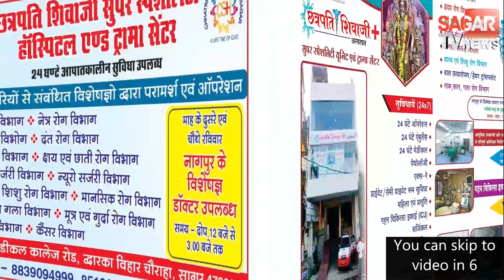इन विधायक की भक्ति को आप भी देख लीजिए देवी को खुश करने किया ये || SAGAR TV NEWS